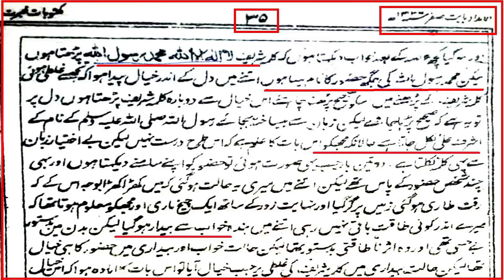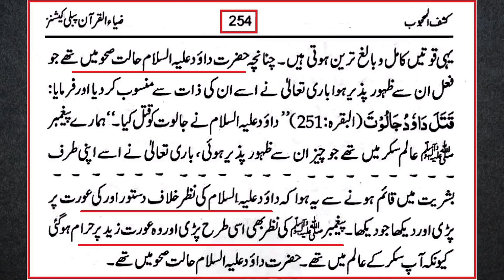Dr Ashraf Asif Jalalai ka Jali Ishq e Rasool? Engineer Muhammad Ali Mirza ka Jawab